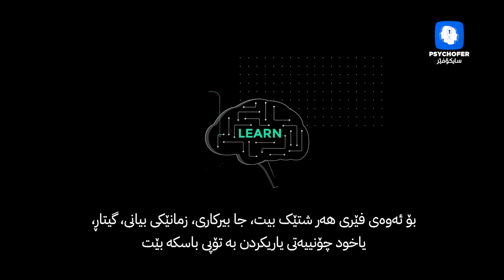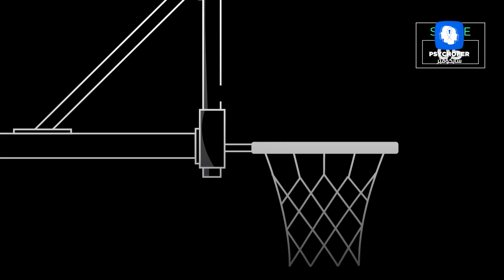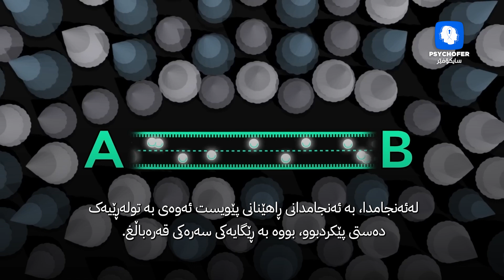چ گۆڕانکارییەک بەسەر مێشکت دێت کاتێک فێری شتی نوێ دەبیت؟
فێرخوازی ئازیز، لەم ڤیدیۆیە دەربارەی "پلاستسیتی مێشک" فێردەبیت کە مەبەست لێی توانای مێشکە بۆ دروستکردن و بەهێزکردنی پەیوەندییە دەمارییەکان. لەهەمانکاتدا فێردەبیت کە چۆن مێشک هەڵدەستێت بە  دروستکردن و بەهێزکردنی پەیوەندییە دەرمارییەکان لەکاتی فێربوونی شتێکی نوێدا یان چۆن ڕێچکە دەمارییەکان دروست دەکات بۆ ئەوەی فێربوون ڕووبدات.

وەرگێڕان: محمد عیماد
مۆنتاژ: علی عبدالقادر